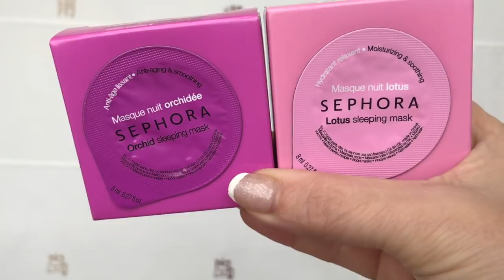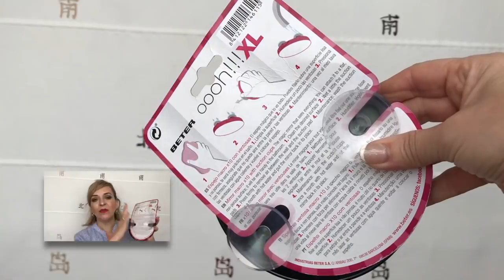REBAJAS SEPHORA Y CARREFOUR by PANDORAMENCHU MENCHU